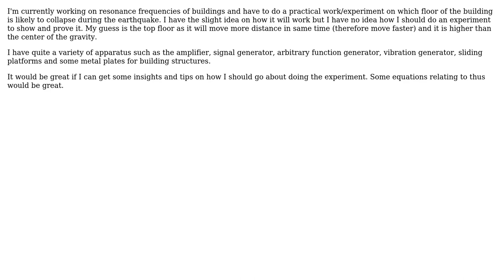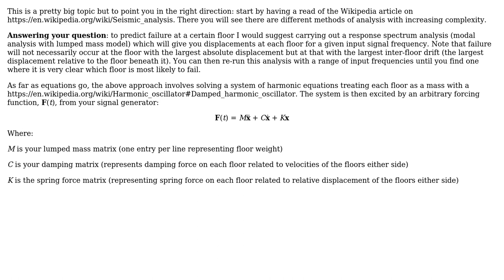Which floor is likely to collapse during the earthquake?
With thanks & praise to God, and with thanks to the many people who have made this project possible! You are responsible for your own actions.